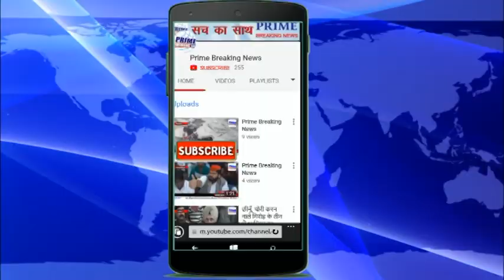थाना हरीपर्वत के घटिया रोड स्थित एक कबाड़ के गोदाम में भीषण आग लगने से अफरा तफ